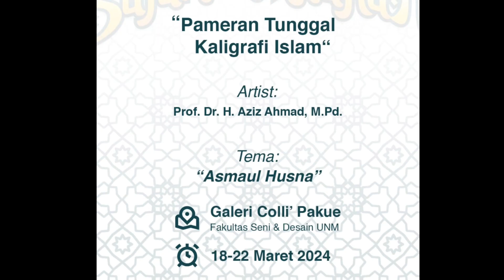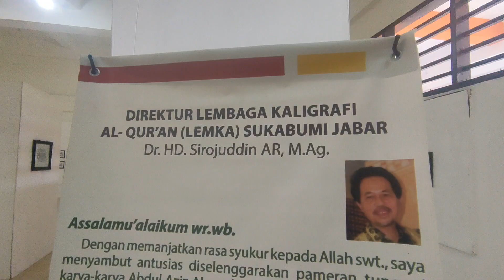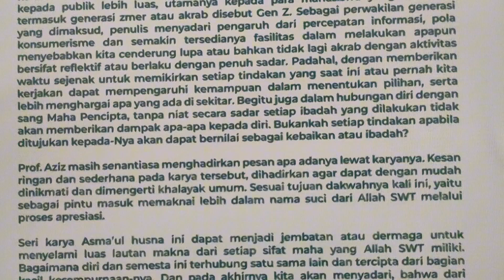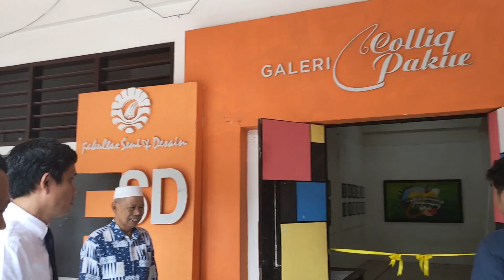Pameran Tunggal Kaligrafi Asmaul Husna 2024 _ Prof. Dr. H. Abd Aziz Ahmad, M.Pd.